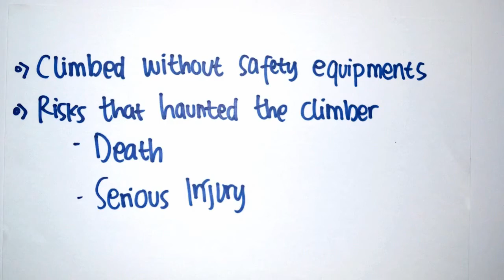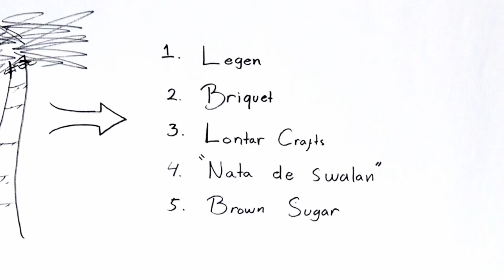DYSE 2014 - ITS - KABAU SIRAH TEAM - "The Legen Project"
Danone Young Social Entrepreneur (DYSE) 2014 is a social business competition among students in Indonesia. This year in 2014, we received proposals from all over Indonesia and select THE BEST 12 team to be invited at FINAL round in Jakarta, 10 - 12 June 2014.

DYSE will select best 5 teams around 12 teams to fund their social business & give them scholarship each month. The 1st winner of DYSE will go to Singapore visiting Danone Headquarter & Social business in Singapore.

Choose your favorite team among 12 teams in this channel to win "The Most Favorite Team" in DYSE by click LIKE to this youtube video & share this to others.

Danone is a GREAT place to GROW!